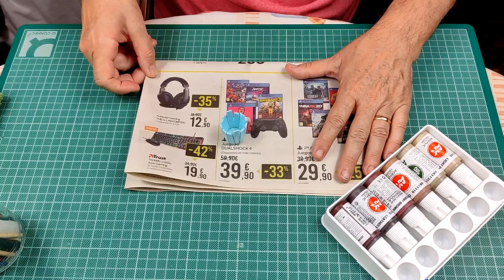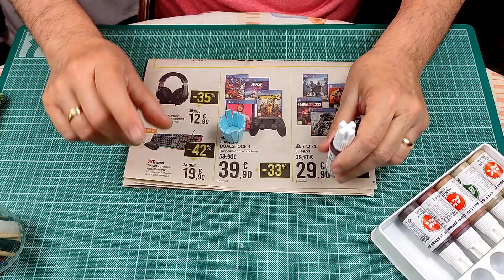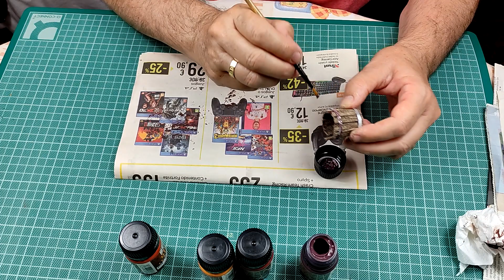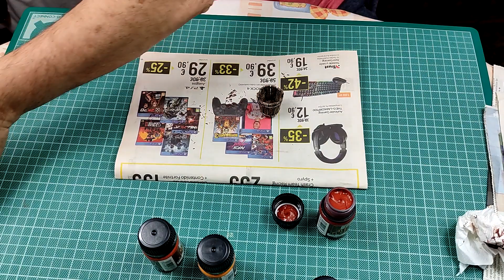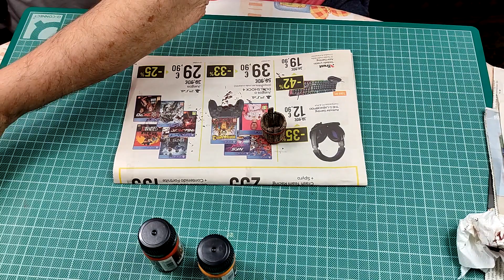✅📌 Pintar con acrílicos cubo de madera para Belenes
✅ Pintar un cubo de madera para belenes con acrílicos es una tarea creativa y divertida. Los belenes o nacimientos son representaciones tradicionales del nacimiento de Jesús en la Navidad, y pintar el cubo de madera puede ayudar a agregar un toque personalizado a tu escena.

✅ Herramientas y materiales utilizadas en la mayoría de mis vídeos:
-- Herramientas para modelar la cera
-- Juego para modelar
-- Kit de herramientas para esculpir arcilla y cerámica
-- Mini estación de soldadura y
-- Mesa corte de hilo caliente y
-- Cuter o bisturi y
-- Cuchillo tallado tipo bisturí
-- Espuma poliuretano
-- Bloque poliestireno alta densidad
-- Pinturas acrílicas y
-- Pigmentos de óxido de hierro
-- Pigmentos naturales
-- Cola vinílica
-- Silicona caliente
-- Barras de pegamento de fusión en caliente
-- Mini pistola de pegamento de fusión y